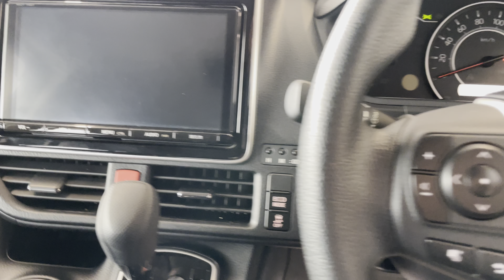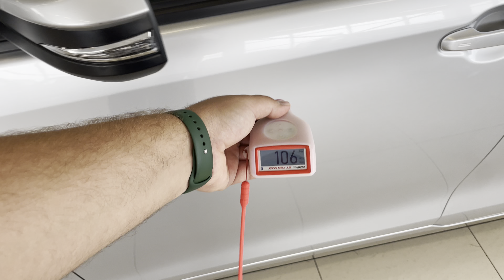Toyota Voxy '2018